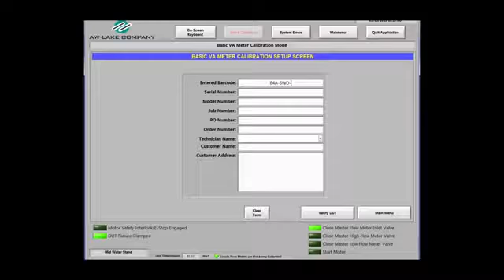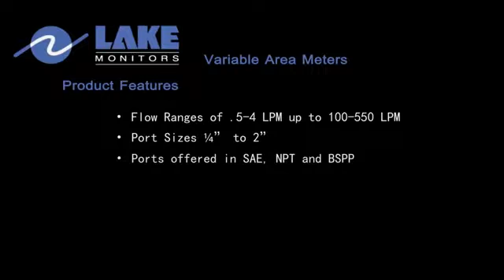Lake Monitors presenta la siguiente generación de los medidores de caudal de area variable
Intrial SAC distribuidor autorizado de Aw-Lake Company en Peru.